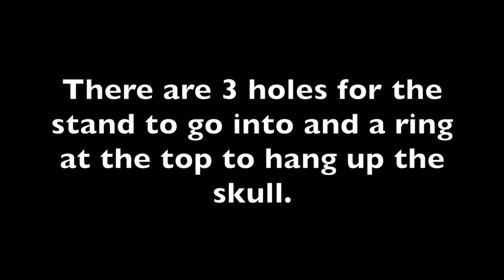Sam's Club's Member's Mark Pre-Lit Skeleton Decor Contents And Demo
This video shows what comes with theMember's Mark Pre-lit Skeleton Decor and what the skeleton looks like when lit up.   This is not a review of how well or how long it works.